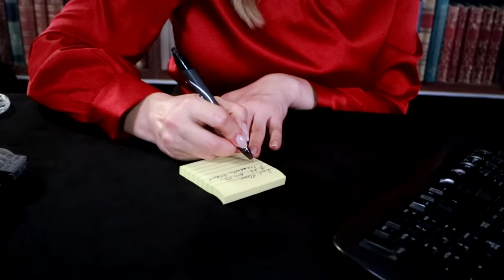Library ASMR / Typing / Page Flipping / Stamping / Plastic Crinkles / Hand Movements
Welcome to our calming ASMR library :)
00:00 library card set up
04:55 books search
10:50 spontaneous counting :-*
11:15 asmr books
15:17 upclose stamping, writing, smoothing pages
19:38 big magic book
20:21 upclose stamping, writing, smoothing pages
22:46 north cali travel guide (SUPER crinkly)
24:25 crinkles CRINKLES, page flipping
27:10 upclose sticker, stamping, writing
28:47 tom sawyer book
32:32 sticker, upclose stamping, writing
35:29 looking up a book, typing
36:31 binder with thick crinkly pages (my fav ♥)
42:29 the book of unusual knowledge
45:32 upclose sticker, stamping, writing
49:18 all of your books :)
49:39 background rummaging, typing, flipping pages etc.
Thank you for stopping by :)
Red Silk Blouse

Books from this video:
Unwind Your Mind
Brain Tingles
Big Magic
North California
Tom Sawyer
The Book of Unusual Knowledge

Amazon MP3